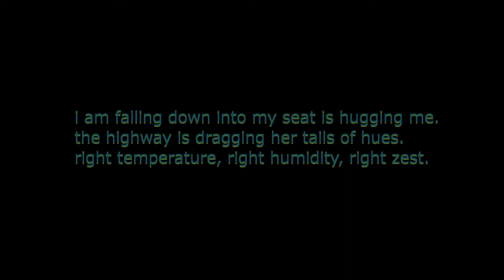Slou Soul Minimix 609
Longform Sarcasm Presents Minimix 609